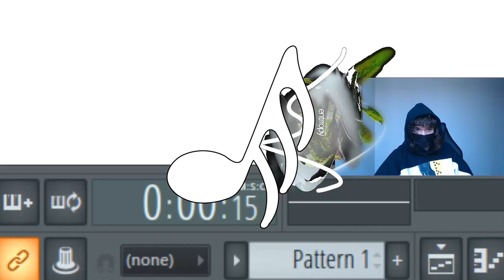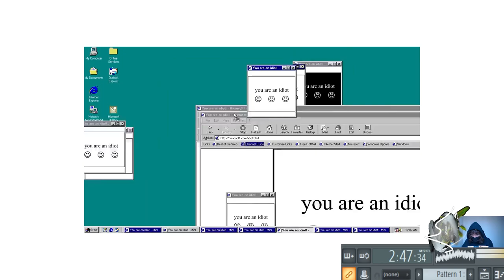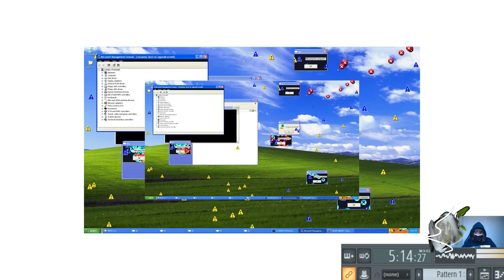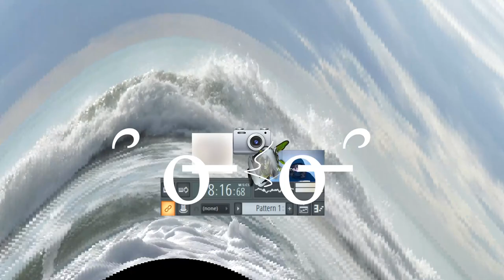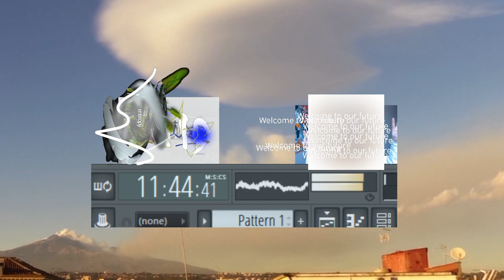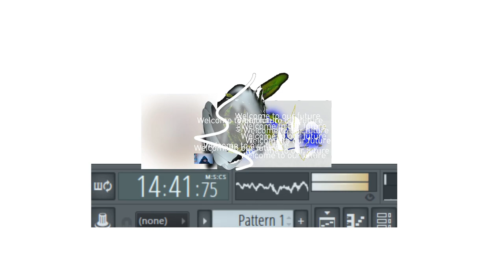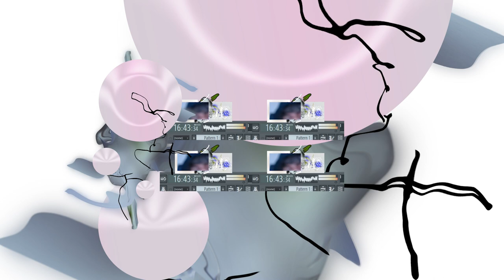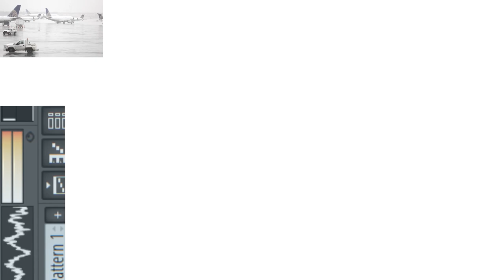Mark Robinson @ Metal Evergreen 「MAZE 」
Broadcasted live on 5/15/21